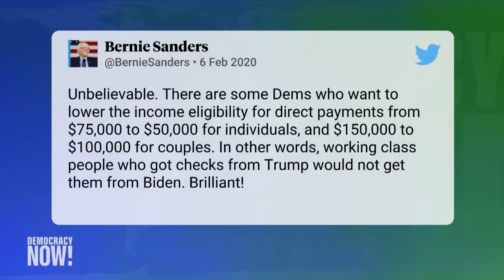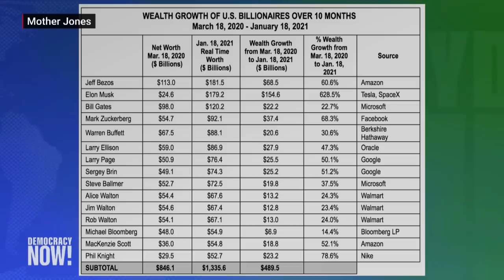The Shecession: Women Face Staggering Job & Income Losses Amid the Pandemic's Economic Crisis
As Democrats in Congress push forward on passing President Joe Biden's sweeping $1.9 trillion stimulus package, many experts say measures to combat the economic fallout from COVID-19 must address the pandemic's disproportionate impact on women — especially women of color. Women in the U.S. lost 5.5 million jobs in the first 10 months of the pandemic, nearly 1 million more job losses than men, and, combined with increased responsibilities for caregiving at home, are experiencing a "shecession," according to researcher C. Nicole Mason. "Women have been disproportionately impacted by job and income losses during the pandemic and during this economic downturn," says Mason, who is president and CEO of the Institute for Women's Policy Research, a leading voice on pay equity, economic policies and research impacting women. "The reason for this is because women are overrepresented in the hardest-hit sectors: service, leisure/hospitality, education and healthcare services."